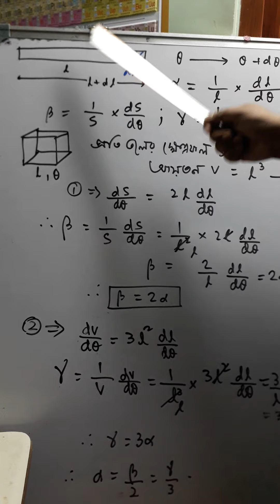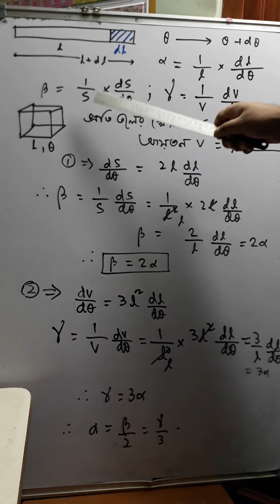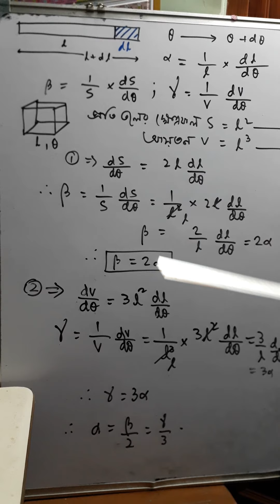Class xi kothiner prosaron video 1